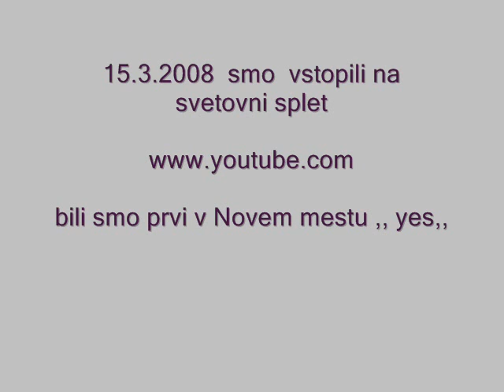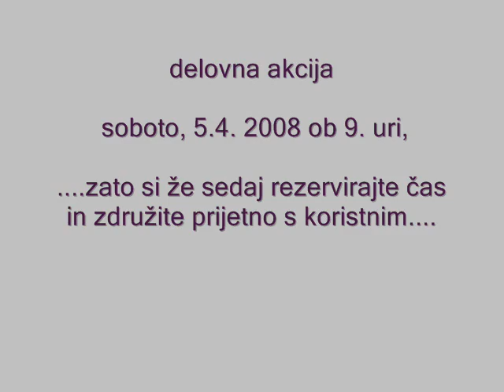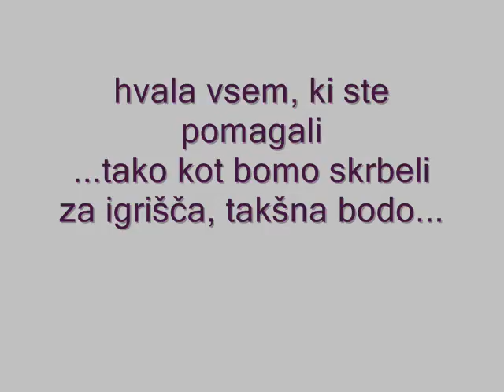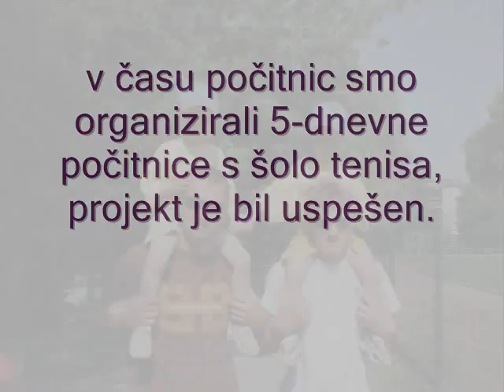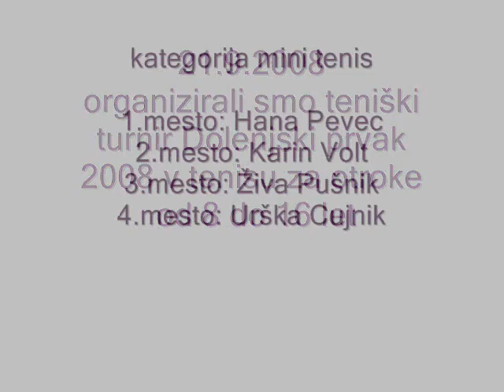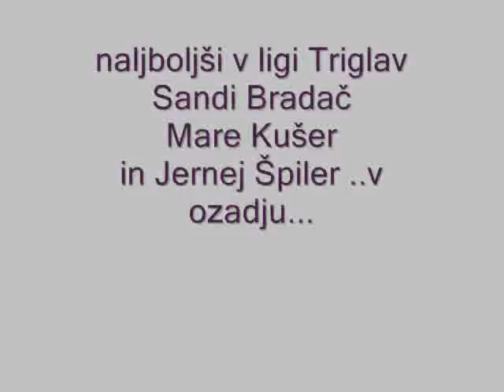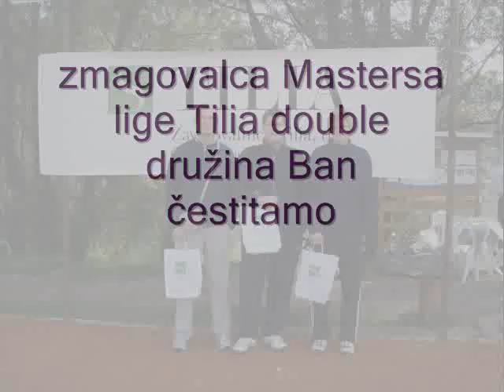Teniška sezona 2008